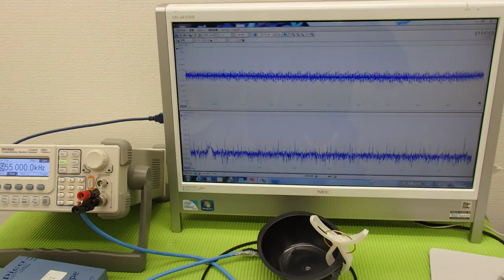対象物に伝搬する超音波振動の測定（超音波システム研究所 ultrasonic-labo）